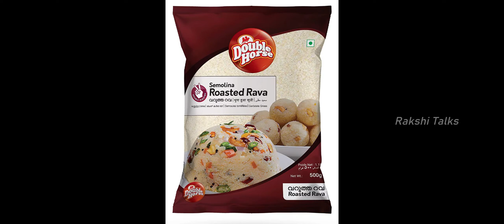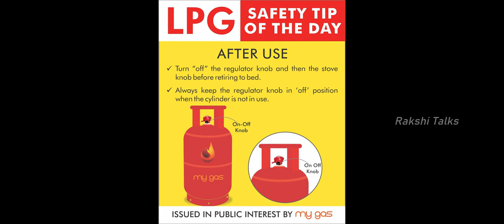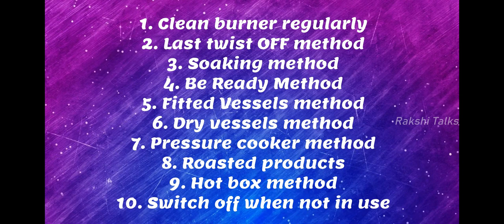உங்க சிலிண்டர் இன்னும் 10 நாட்களுக்கு மிச்சப்படுத்தணுமா? அப்போ இந்த வீடியோவை மிஸ் பண்ணாம பாருங்க..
Top 10 Super Duper Tips to save your Gas cylinder..

Hi Friends,
Welcome to Rakshi Talks..

Thank you for Love and Keep Supporting:)

NONSPONSERED..
All the product shown in my Video are the product I love to use.
The information provided on this channel is for general purposes only and
should NOT be considered as professional advice.
We are not a licensed professional or a medical practitioner so always make sure
you consult a professional in case of need. Viewers are subjected to use information provided in
videos or buy any product shown in the video at their own risk.
This channel does not responsible for any harm, side-effects,